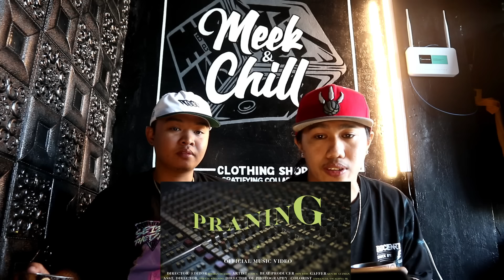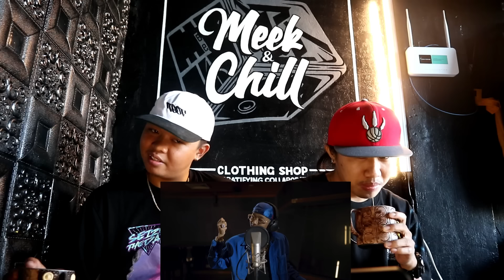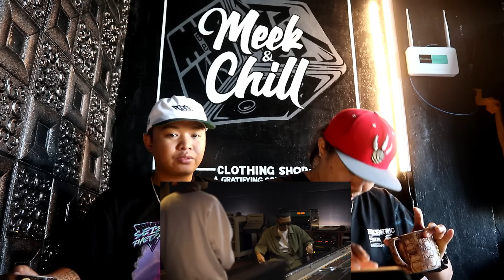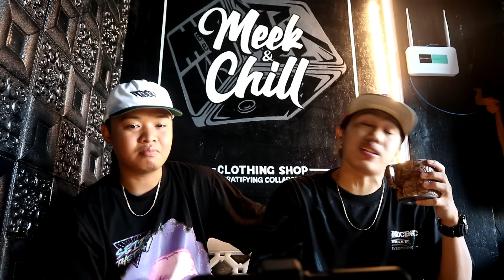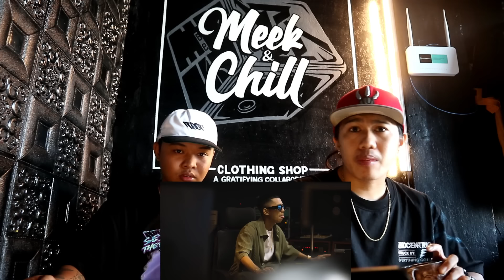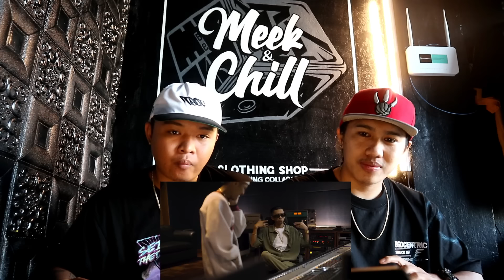K-Ram and Mhot Praning Video Reaction @meek&chill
Meek and Chill Clothing Shop
Visit us! 📌 located @ BLK 26 LOT 2 St. Peter 2, Congressional Ave. Dasmariñas Cavite (along South Garden Homes gate, Gamboa bldg. [color orange] 2nd floor)
Waze or G.Map: Meek and Chill Clothing Shop
🕙 Store Hours: 10am - 9pm